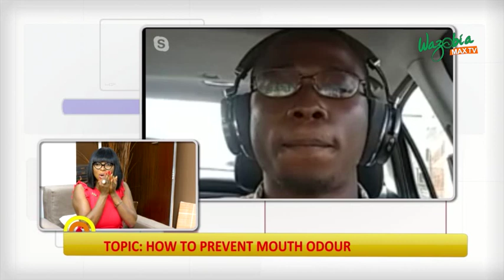MOUTH ODOUR: BRUSH YOUR TEETH AFTER BREAKFAST TO PREVENT A SMELLY MOUTH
Lots of people suffer from mouth odour and they basically don't know the cause of it and this issue have them lose a lot of friends and acquaintances over time.

One basic step to prevent mouth odour is to brush twice daily i.e  Immediately after breakfast and after dinner.